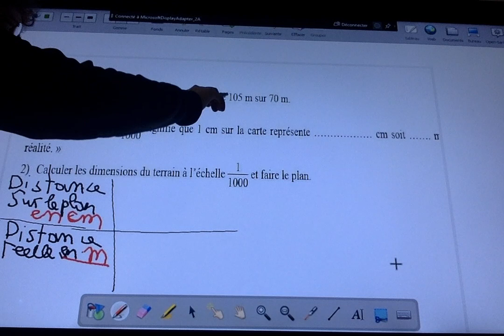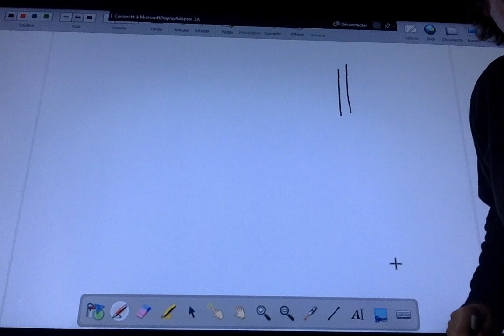proportionnalite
exercice 7 echelle le stade de france